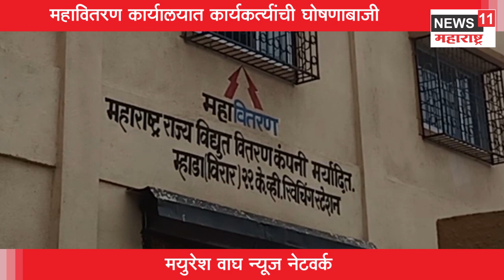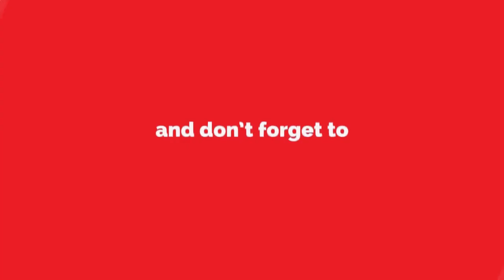महावितरण कार्यालयात शिवसेना - भाजपचे आंदोलन ; विरार पश्चिमेला मोर्चा